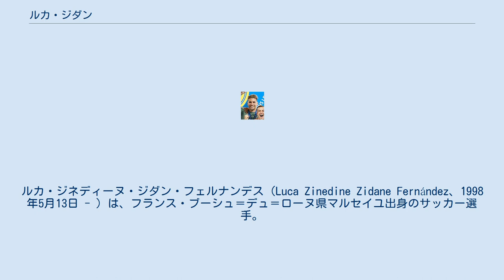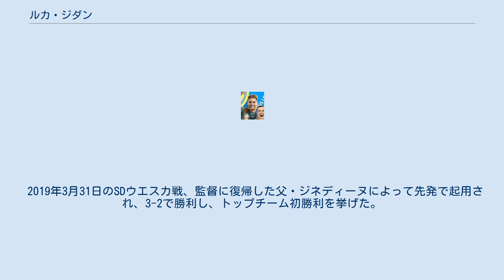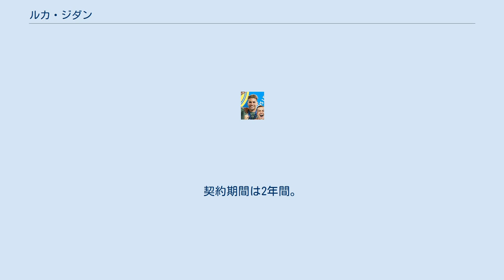ルカ・ジダン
ルカ・ジネディーヌ・ジダン・フェルナンデス（Luca Zinedine Zidane Fernández、1998年5月13日 - ）は、フランス・ブーシュ＝デュ＝ローヌ県マルセイユ出身のサッカー選手。
ラージョ・バジェカーノ所属。
 父親は元フランス代表のジネディーヌ・ジダン。
 1998年にジネディーヌ・ジダンと妻・ヴェロニック・フェルナンデスの次男として誕生。
3歳年上の兄・エンツォはボルドーに生まれたが、ルカはジネディーヌの故郷であるマルセイユで生まれている。
 2004年7月にレアル・マドリードのユースに入団。
エンツォと同じく伝説的選手である父親のプレッシャーを受けないように登録名は母方の姓であるルカ・フェルナンデスとされた。
入団後は順調にステップアップしていき、2015年にフベニールA(U-19)に昇格、2016年夏のプレシーズン遠征ではジネディーヌが監督を務めるトップチームに初召集された。
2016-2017シーズンからはレアル・マドリード・カスティージャに昇格、2017年にトップチームの第3GKであったルベン・ジャニェスの移籍に伴い、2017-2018シーズンよりトップチームの第3GKに登録。
 2019年3月31日のSDウエスカ戦、監督に復帰した父・ジネディーヌによって先発で起用され、3-2で勝利し、トップチーム初勝利を挙げた。
 2019年7月9日、経験を積むためにセグンダ・ディビシオンのラシン・サンタンデールへレンタル移籍。
33試合に出場したが、チームはセグンダ・ディビシオンで最下位となり、セグンダ・ディビシオンB(3部)に降格した。
シーズン終了後にレアル・マドリードに復帰したが、契約延長せず、そのまま契約満了により退団。
 2020年10月5日、セグンダ・ディビシオンのラージョ・バジェカーノに移籍。